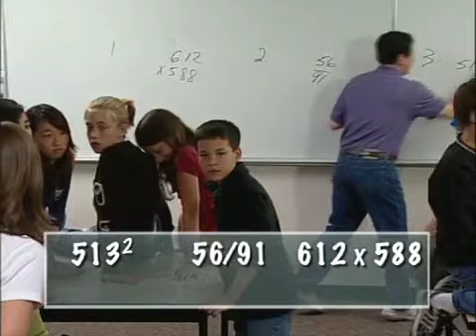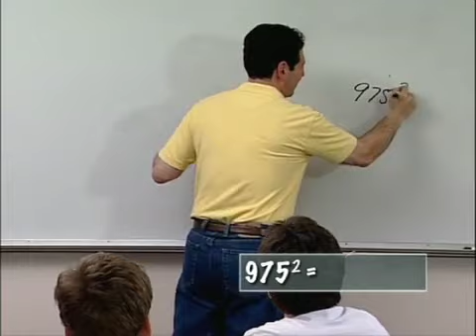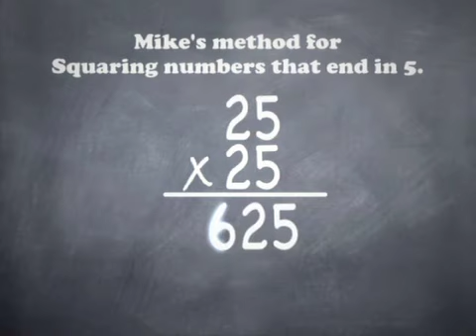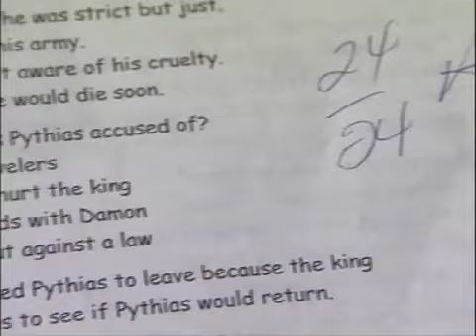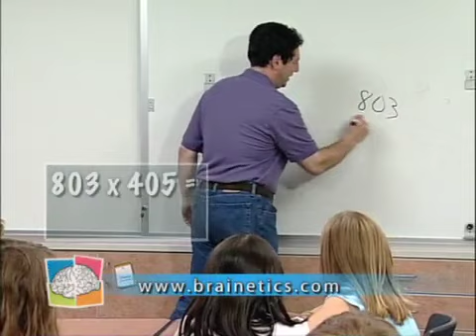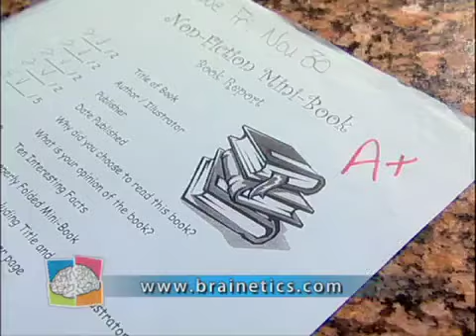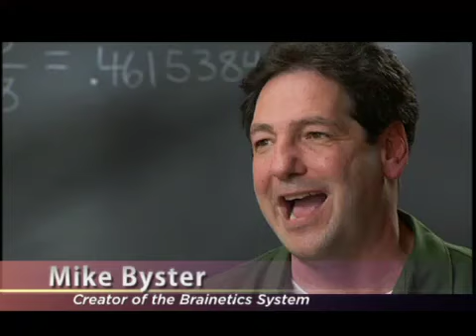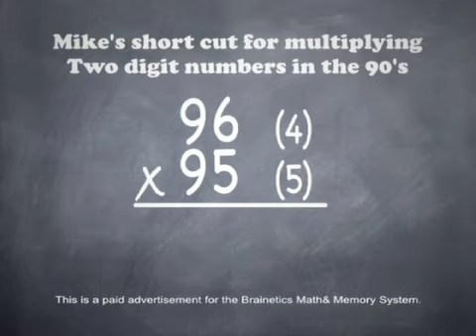Brainetics Infomercial (1st Half).mov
Downpat Music scored the Branietics infomercial customizing the music for the Open and Commercials as well as creating an underscore that supported the inspiring stories of the testimonials.  This video is the first half of the show.